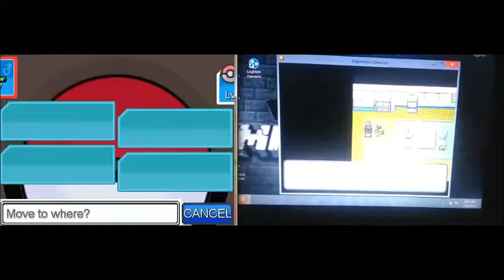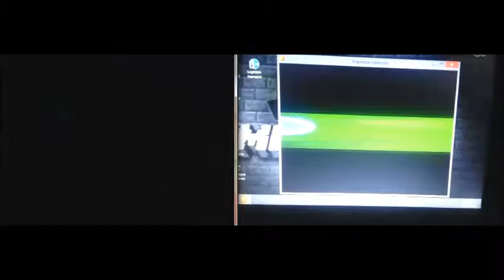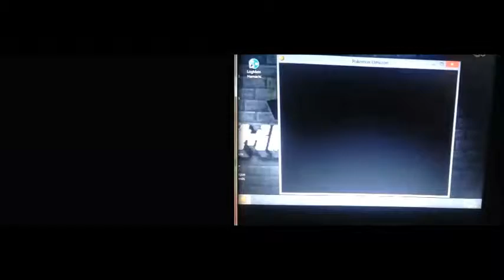Haloz and Metal play Pokemon Zeta and Omnicron P4